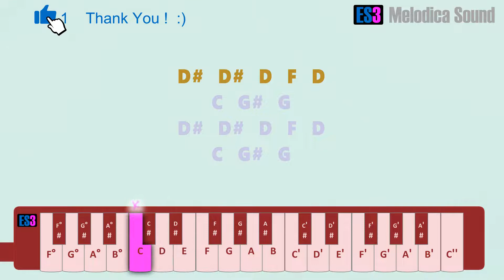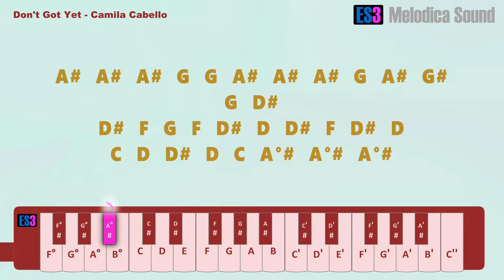Don't Got Yet Camila Cabello Melodica Tutorial.